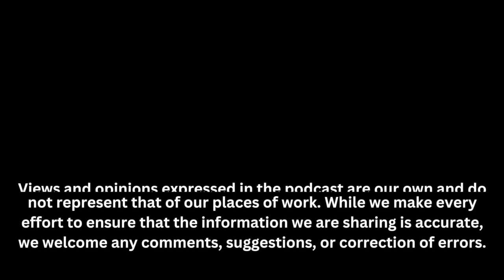BREEDING DIRTY with DirtySouthMycology 🍄 ✨ The MycoGeeky Podcast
This episode originally aired on October 31, 2022.

In this episode of The MycoGeeky Podcast, we’re joined by Dirty South Mycology, a dedicated at-home mushroom cultivator from Arkansas. With a genuine love for growing mushrooms, Dirty South Mycology has become a guiding light for both novice and seasoned cultivators alike. Known for his impressive breeding prowess, he has a remarkable ability to innovate and refine cultivation techniques that yield incredible results.

But it's not just about the mushrooms—Dirty South Mycology's passion, charm, and eagerness to help others succeed have earned him a cherished spot in the myco community. Tune in as we dive into his journey, his love for the craft, and the secrets behind his successful breeding projects. Whether you're a budding cultivator or a seasoned grower, this episode is packed with inspiration, tips, and the contagious enthusiasm that Dirty South Mycology brings to the table.